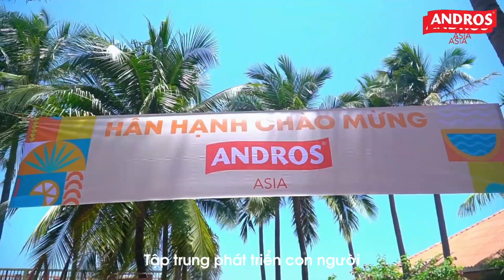Giới thiệu về CSR 2024 | Andros Asia